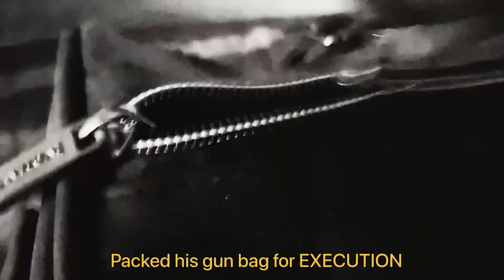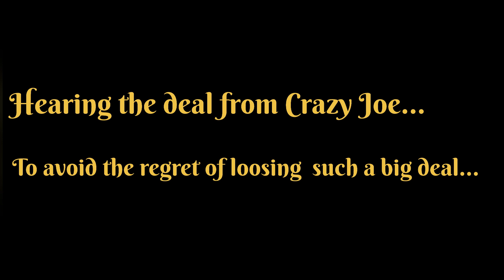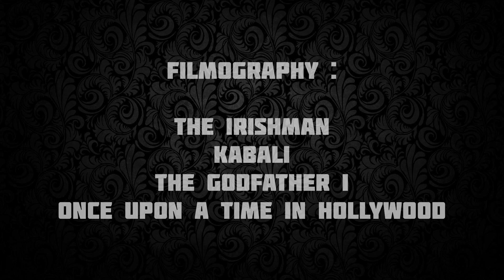Wise Guys .inc | A Film by Karthik Raja Palani | Genre - Mafia crime drama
This film goes by the signature style of mafia and crime cinema that was shown during the 70s period in World Cinema.

Starring :

Karthikeyan R
Karthikeyan J
Kavin M
Santhosh
Soorya
Ansari

Written and Directed by Karthik Raja P

Cinematography by Karthik Raja

Editing and VFX works by Karthik Raja

Art direction by Mutharasan S

Lighting by Mutharasan S and Vignesh

Produced by Palani A and Karthik Raja P

Production design - Karthik Raja P

Lot more to come.